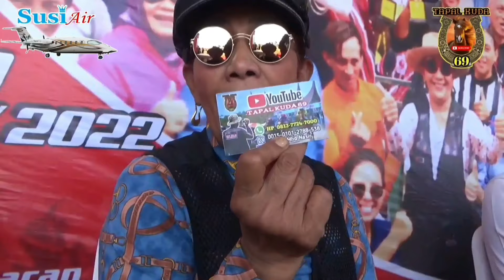Letkol Inf. Reno Hadoko, SE Kembali Turunkan DUA EKOR KUDA Pacu. Walikota Cup Payakumbuh 18-09-2022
Kembali Komandan TNI Letkol Inf. Reno Hadoko,S.E Danyonif 131 Braja Sakti Payakumbuh Sumatera Barat. Menurunkan Dua Ekor Kuda Pacu Terbaik Untuk Event pacuan Kuda Open Race Walikota Cup Payakumbuh Sumatera Barat